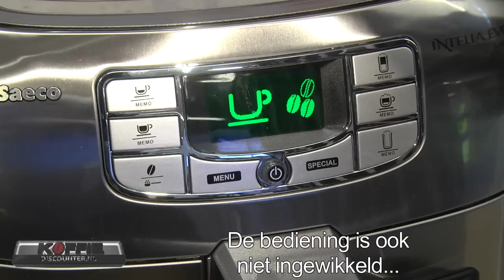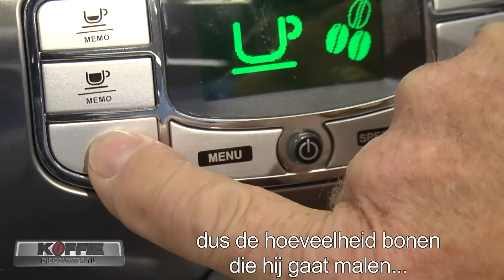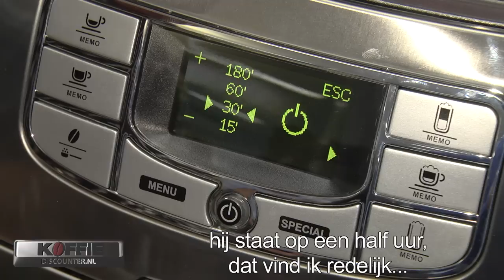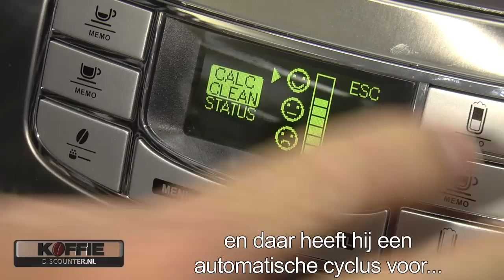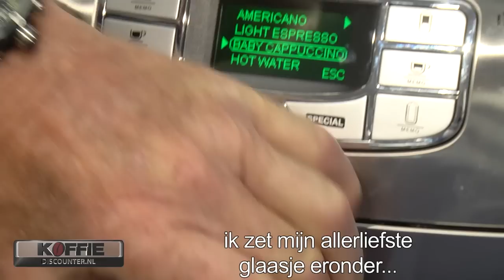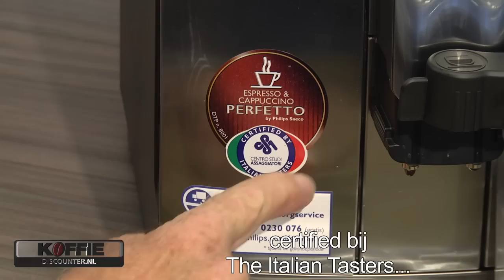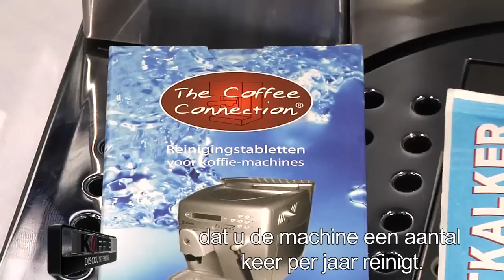Philips Saeco Intelia Evo Latte+ voor een een perfecte cappuccino en latte macchiato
Philips Saeco HD8754: een perfecte cappuccino en latte macchiato met een druk op de knop!

Deze Saeco Intelia Evo Latte+ biedt de perfecte espresso- en melkervaring. De Philips Saeco HD8754 is bovendien eenvoudig te gebruiken en schoon te maken. Deze espressomachine is voorzien van duurzame behuizing van eersteklas materialen.

Instelbare sterkte
Met de Philips Saeco HD8754 kun je alles naar eigen smaak instellen zodat je koffie zet die precies smaakt zoals jij hem het lekkerst vindt. Kies je favoriete koffiemelange en pas je de sterkte, temperatuur en hoeveelheid van de koffie precies aan jouw wensen aan.

Gemakkelijk schoon te maken
De Philips Saeco HD8754 is voorzien van een automatisch reinigings- en ontkalkingsprogramma. Dankzij deze programma's is deze koffiemachine zeer eenvoudig in onderhoud en ben je ervan verzekerd dat je jaren lang van dit apparaat zult genieten.

Menu
Via een eenvoudig menu stel je de Philips Saeco HD8754 precies in zoals jij het wilt. Stel de sterkte, hoeveelheid en temperatuur naar wens in op het handige menu. Ook het onderhoud gebeurt via dit handige menu.

Eenvoudig in gebruik
De interactie met het apparaat is handig en eenvoudig dankzij de duidelijke pictogrammen. Voor een optimaal gebruiksgemak zijn de pictogrammen voorzien van een kleurcodering die vergelijkbaar is met verkeerslichten: rood betekent dat u actie moet ondernemen, oranje betekent dat het apparaat 'bezig' is (bijvoorbeeld aan het opwarmen) en groen betekent dat het apparaat klaar is voor gebruik.

Verwijderbaar zetsysteem
Het zetsysteem is het kloppende hart van de Philips Saeco HD8754 en moet daarom altijd schoon gehouden worden. Met dit apparaat is dit klusje uiterst eenvoudig: verwijderen, schoonspoelen, terugplaatsen en klaar!

Philips Saeco International Group S.p.A
Philips Saeco is een leidinggevende producent en designer van espressomachines voor huishoudelijk en professioneel gebruik alsook vending machines voor warme en koude dranken en snacks. Het bedrijf is aanwezig op de grootste wereldmarkten met filialen in meer dan 90 landen. Saeco brengt toestellen op de markt onder de merknamen Saeco, Gaggia en Spidem. Saeco International Group S.p.A. is overgenomen door Koninklijke Philips Electronics en maakt nu deel uit van de afdeling Koffie binnen de Philips Consumer Lifestyle sector.

Wil je op de hoogte blijven van het laatste nieuws, leukste acties en de nieuwste modellen van Koffiediscounter.nl? Volg ons dan op Social Media!